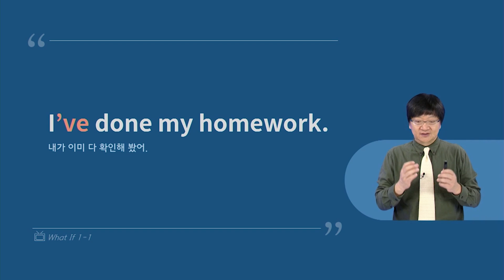[미드영어회화] 미드영어 발음에서 회화까지 (3)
본 영상은 1분 맛보기 강의 영상입니다.

미드 표현으로 발음에서 회화까지
아는 단어도 실제로는 잘 들리지 않을 때가 많습니다. 대화 또는 TV나 영화에서 들리는 영어는 단어가 아니라 문장을 기초로 하므로, 개별 단어의 발음보다는 단어를 문장에서 어떻게 발음하는지 알아야 더 잘 들립니다. 말할 때도 마찬가지입니다. 문장으로 의사를 전달하기에, 단어를 문장에서 어떻게 발음하는지 알면 더 자연스럽고 명확하게 말할 수 있습니다.
이에 본 강좌에서는 문장 속에서 나타나는 발음 현상을 이해하여 듣기와 말하기에 적용하고, 미드에서 발췌한 생생한 영어 표현을 실제 회화에 응용할 수 있도록 유도합니다. 저자 직강으로 발음 현상을 머리로 이해하고, 발음 현상이 들어간 미드 대사를 직접 말해보고, 받아쓰기로 정리하면서 전반적인 회화 실력의 향상을 도모합니다.

▣ 학습대상
1. 영어 발음의 특징을 익혀 실제 말하기에 응용하고 싶은 학습자
2. 영어 발음의 특징을 익혀 듣기 실력을 향상하고 싶은 학습자
3. 살아 있는 진짜 영어 표현을 익히고 싶은 학습자

▣ 학습 목표
영어 발음의 특징과 실제로 쓰는 영어 표현을 익혀 회화 실력을 향상할 수 있습니다.

▣ 학습 특징
실제 미드 대사로 생생하게
교과서 영어가 아니라 실제 84개 미드에서 뽑은 생생한 대사로 학습합니다. 원어민이 실제로 쓰는 말과 그 안의 발음 현상을 함께 학습하여 표현과 발음이라는 회화의 기초를 탄탄하게 쌓을 수 있습니다.

단어에서 문장으로, 문장에서 대화문으로
단어나 구문으로 발음 현상을 먼저 파악하고, 실제로 발화하는 문장을 강사와 함께 살펴보며 발음 현상과 영어 표현을 학습합니다. 해당 문장을 직접 입으로 연습하며 확실히 익힌 후, 미드 대사를 들어보며 학습 내용을 정리합니다. 단어와 문장, 대화문으로 이어지는 점진적 학습으로 학습자가 학습 내용을 자연스럽게 받아들일 수 있습니다.

말하기, 듣기, 쓰기 All in One 회화 강의
발음, 표현, 말하기 연습을 다루는 본강의로 언어 능력 중 회화에 필요한 말하기와 듣기를, 받아쓰기로 듣기와 쓰기를 향상할 수 있습니다.

마이크로러닝으로 짧고 굵게
모바일에서도 쉽게 접근할 수 있는 마이크로러닝을 지향합니다. 총 10분 내외 구성으로 가벼우면서도 알찬 학습을 할 수 있습니다.

▣ 학습 구성
1. 발음에서 회화까지
[단어/구문 → 강의 → 따라 말하기 → 미드 대화문 듣기]를 하면서 발음에서 회화까지 차근차근 익힙니다.

2. 받아쓰기
학습한 발음 현상이 나타난 받아쓰기를 하면서 듣기 실력과 표현력을 향상합니다.